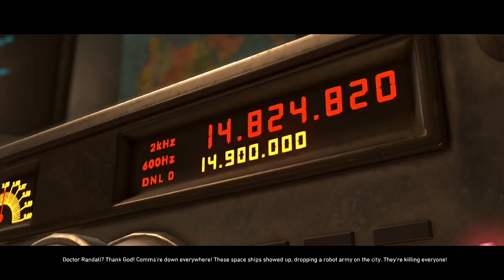INJUSTICE 2 Walkthrough Part 3 - FLASH is washed up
I had wanted to kick December off strong with a walk thorough so please enjoy